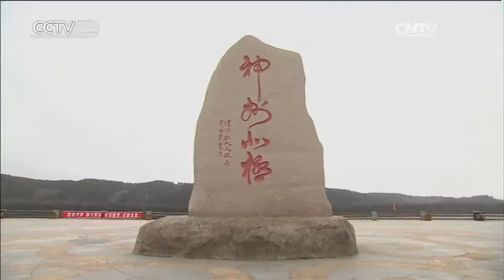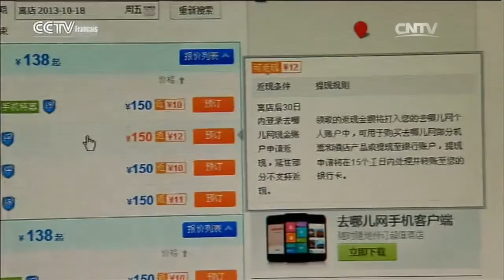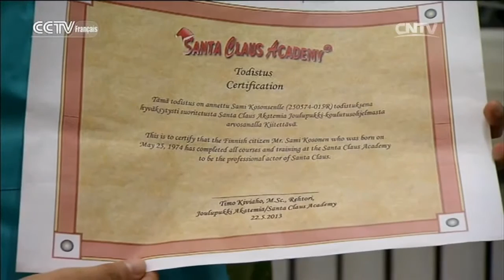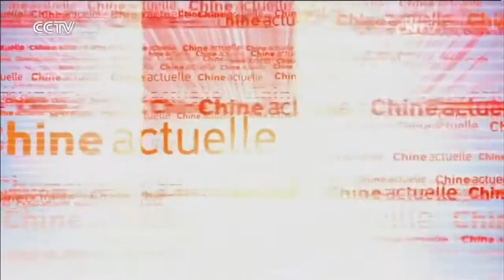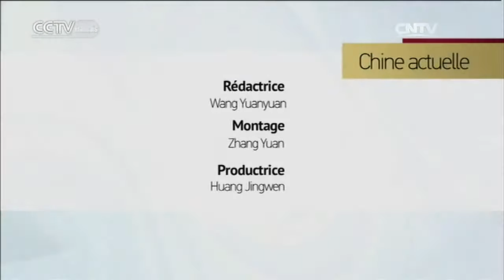La chaîne du Grand Khingan